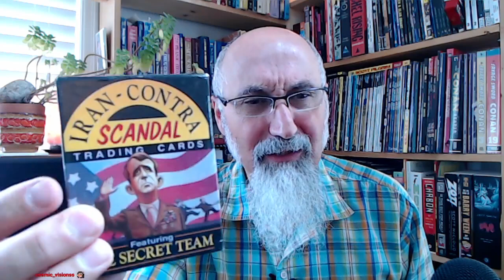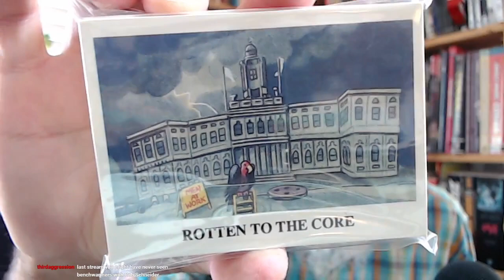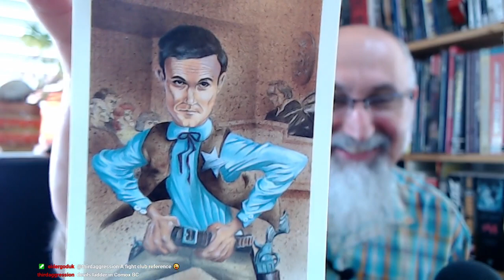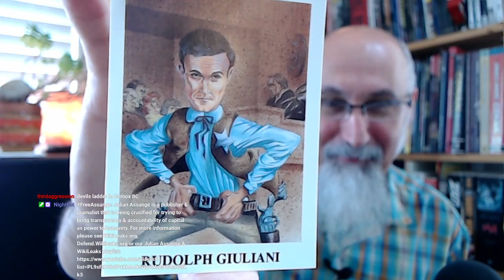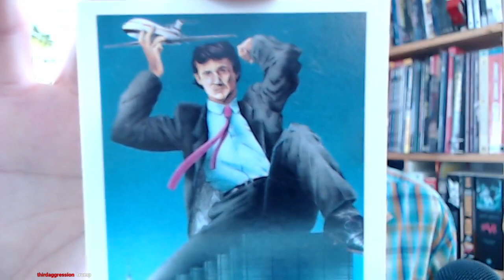Movie Club #11: Picking 7 Movies to Watch for a Future Discussion, List in Description, ASMR Reviews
TIMESTAMPS:
- Movie Discussion Recommendations Begin from the Start
- Comic Book Haul #55: Rotten to the Core Trading Cards, Rudolph Giuliani, Donald Trump, 1989, Eclipse Comics (7:39-17:48)
- Movie Discussion Continues after Trading Card Haul (18:00 plus)

WINNERS: These are the movies we will be discussing in a future video, within the next two months:
- Idiocracy (2006)
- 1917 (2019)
- Castaway on the Moon (2009)
- Akira (1988)
- Dog Day Afternoon (1975)
- Parasite (2019)
- Rumble Fish (1983)

***CRYPTO***
▶️ As well as Cryptocurrencies:
Bitcoin (BTC): 1Peam3sbV9EGAHr8mwUvrxrX8kToDz7eTE
Bitcoin Cash (BCH): 18KjJ4frBPkXcUrL2Fuesd7CFdvCY4q9wi
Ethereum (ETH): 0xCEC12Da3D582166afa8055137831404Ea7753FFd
Ethereum Classic (ETC): 0x348E8b9C0e7d71c32fB2a70DcABCB890b979441c
Litecoin (LTC): LLak2kfmtqoiQ5X4zhdFpwMvkDNPa4UhGA
Dash (DSH): XmHxibwbUW9MRu2b1oHSrL951yoMU6XPEN
ZCash (ZEC): t1S6G8gqmt6rWjh3XAyAkRLZSm9Fro93kAd
Doge (DOGE): D83vU3XP1SLogT5eC7tNNNVzw4fiRMFhog
Bitclout: BC1YLinv7tYLFyNQDeB2uWiqXVTUtWQGYHreXxELq5F75oxrDgk8HYb

Peace.

chycho

Peace,

chycho